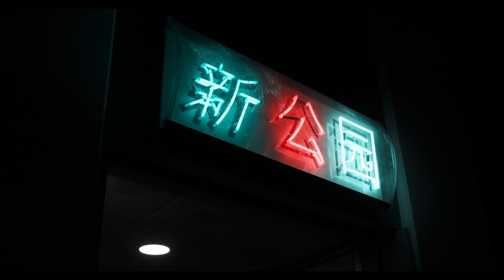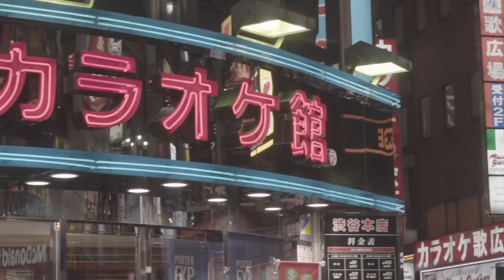What Tokyo Japan is like | Soothing aerial, time lapse, and city footage imagery set to music.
What Tokyo Japan is like | Soothing aerial, time lapse, and city footage set to music.